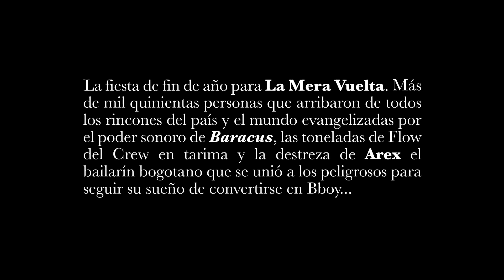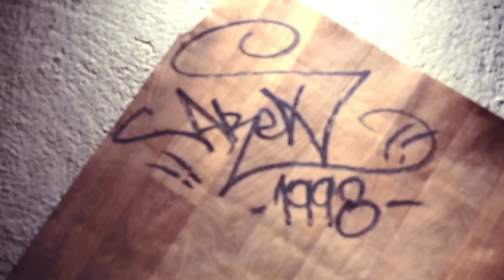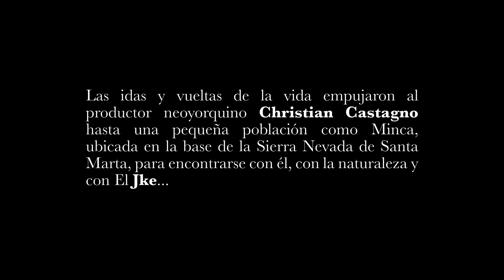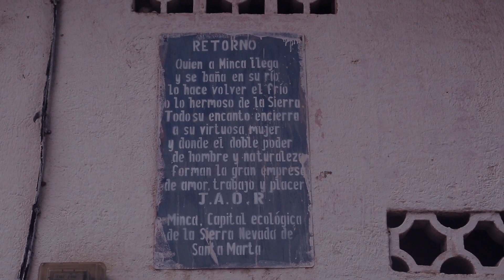Despidiendo el año: Capítulo 4